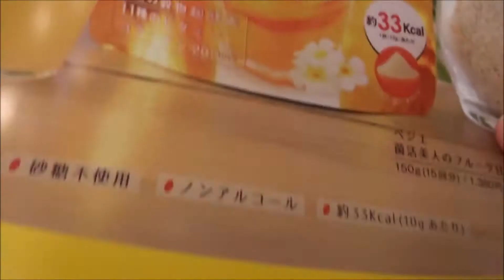別冊フレンド 2017年 10 月号「黒崎くんの言いなりになんてならない」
【ニイタニ】
Hiroshima Prefecture
Itsukushima Shrine
 毎日投稿
広島youtuber
次世代 youtuber
１日10万回再生
１００万回以上再生されている動画、チャンネル